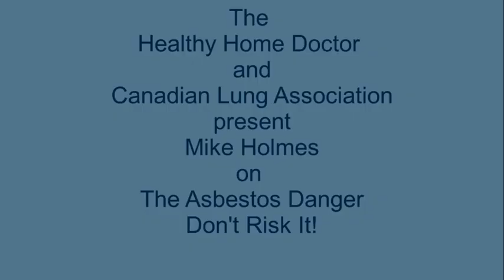Asbestos Surveys, Testing and Consulting North Vancouver BC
Testing and consulting for asbestos, mold and all other healthy home issues. 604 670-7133
This great video has been produced by the Canadian Lung Association.  The narrator Mike Holmes explains, in understandable terms, why all home owners and building owners need to identify possible asbestos dangers lurking in your indoor environment. Asbestos can pose a serious health risk, we need to take it seriously and have a plan to avoid it!   The video is highly recommended by Healthy Home Doctor and we are pleased to re-post it here for our clients. The more people, who know about asbestos containing materials / ACM, the less frightening and mysterious it all becomes. Contact Healthy Home Doctor at 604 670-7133.   Testing and consulting for asbestos, mold and all other healthy home issues on Vancouver's North Shore